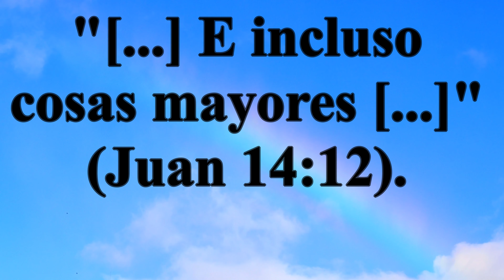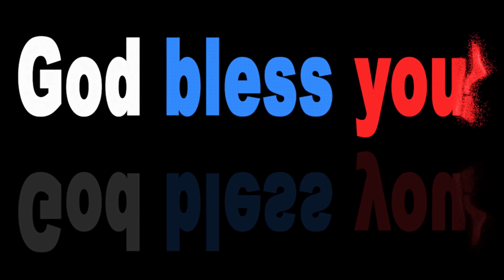Juan 14:12 - Español (Espanhol) - HD; 4K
Jesús dijo: "Les aseguro que el que crea en mí hará también lo que yo hago, e incluso cosas mayores. Porque yo me voy al Padre" (Juan 14:12).